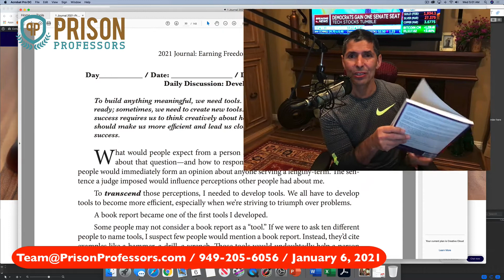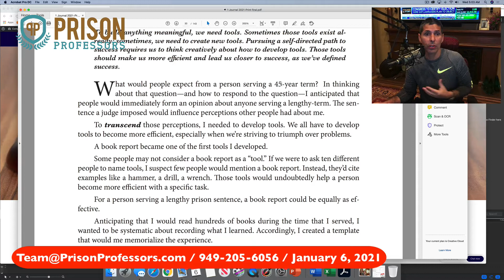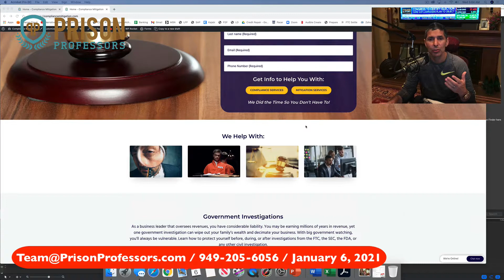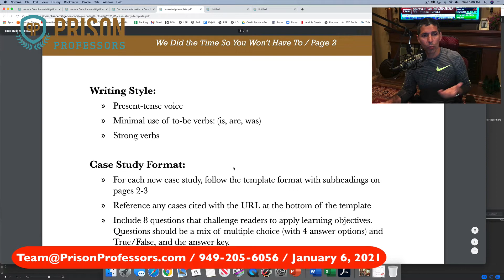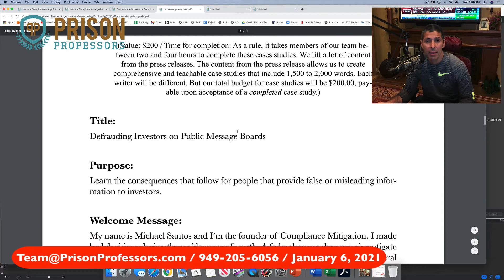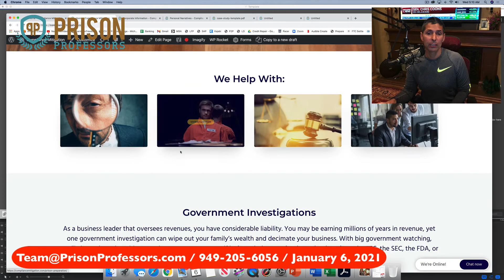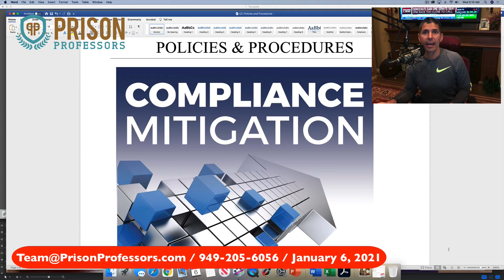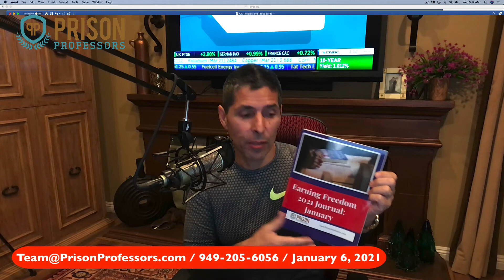Creating Tools, Tactics, and Resources to Succeed after Prison (01/06/21)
Today's daily journal entry shows how we create tools, tactics, and resources to succeed after prison. Visit us at Prison Professors to learn more about our daily journal project.

Still, I’d like to provide resources that may help you now.